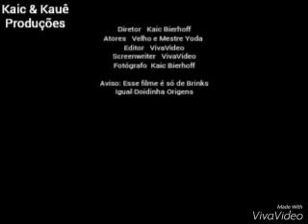Duelo de Titãs: Alien Vs. Velho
Músicas usadas: Scatman John - Pi Pa Pa Para Po, Kung Fu Panda - Everbody Was Kung Fu Fighting